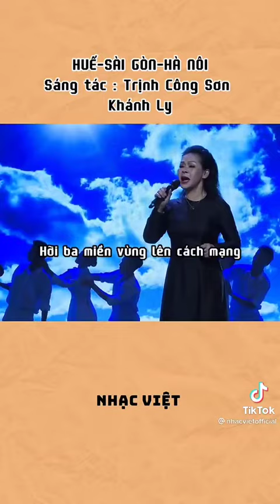tổng hợp tít tót 96(1)